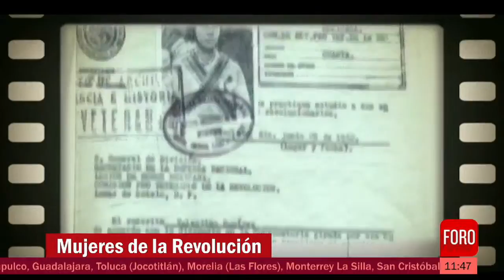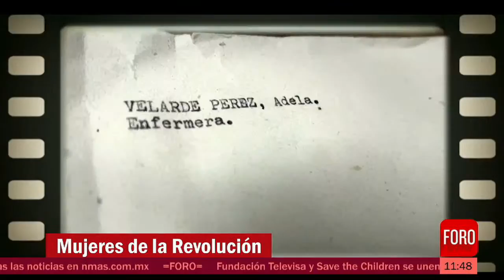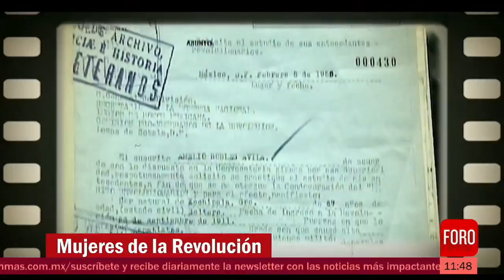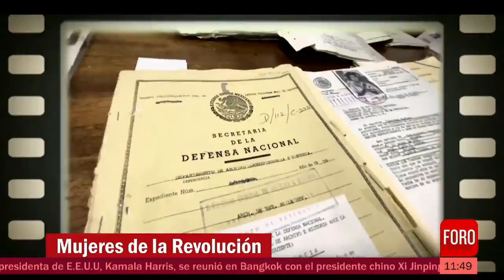Desfile por el Aniversario de la Revolución Mexicana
Este domingo 20 de noviembre se realizó el desfile cívico-militar por el 112 aniversario de la Revolución Mexicana en la Ciudad de México.